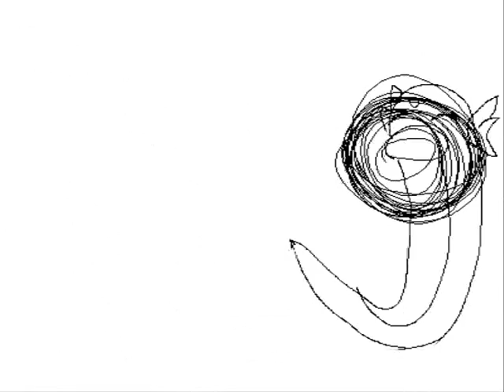YTPBF Little Cup Champion TGWIS vs 1337 Husky and Autastix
YTPBF Founder OU Champion: WileChase Mixed Champion: CoolTrainerAlex Uber Champion: mUdQuAza NU Champion: Haydunn UU Champion: RevolutionX1600 Doubles Champion: Biolizard1 Roulette Champion: M4GNITUDE Monotype Champion: KingDaddyDMAC Little Cup Champion: TGWIS Regional Champion: Dangerous36M
GOD FUCKING DAMMIT YOUTUBE 4TH TIME THAT'S IT NO TAGS BESIDES POKEMON